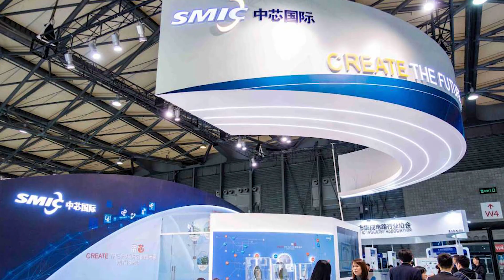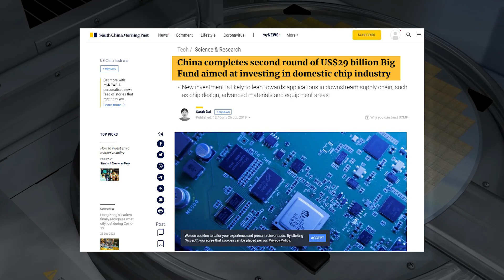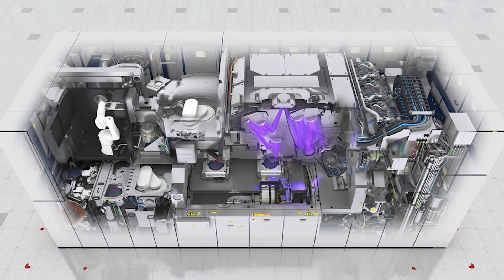China's Catastrophic Chip Crisis Why China Can't Make Microchips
The global chip scarcity has become a joke this year, thanks to widespread media coverage. "I'm sorry I forgot to do the dishes; there's a chip crisis everywhere." But, like with many internet jokes, there is some truth behind it. The semiconductor chip issue exists, and it has had a significant impact on our lives. To the extent that cars are more expensive and more challenging to construct.

Computer manufacturers scramble to meet insatiable consumer demand for remote work and school gadgets. Countless products have been postponed, with release dates falling like dominoes into 2021 and the years ahead.

Welcome To Kim Academy!
Learn the best way to invest your money with your budget.